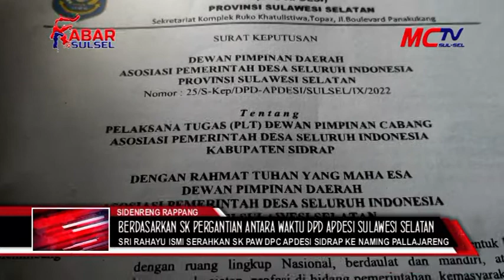SRI RAHAYU ISMI SERAHKAN SK PAW DPC APDESI SIDRAP KE NAMING PALLAJARENG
DEWAN PIMPINAN CABANG DAN DEWAN PIMPINAN DAERAH ASOSIASI PEMERINTAH DESA SELURUH INDONESIA SULAWESI SELATAN DIBAWAH KEPEMIMPINAN SRI RAHAYU ISMI MENGGELAR PENYERAHAN SURAT KEPUTUSAN PENGANTIAN ANTAR WAKTU DPC APDESI KABUPATEN SIDRAP//KEGIATAN TERSEBUT DILAKSANAKAN DI GEDUNG MASYARAKAT BARANTI KECAMATAN BARANTI, KABUPATEN SIDRAP, SENIN (12/09/2022).
NAMING PALLAJARENG YANG JUGA MERUPAKAN KEPALA DESA SIPODECENG RESMI DI LANTIK JADI KETUA DPC APDESI KABUPATEN SIDRAP  DAN ABDULLAH PABA, KEPALA DESA TANAH TORO SELAKU SEKERTARIS DAN  BENDAHARA H. MUH NASIR KEPALA DESA TAKKALASI /BERDASARKAN SURAT KEPUTUSAN PERGANTIAN ANTARA WAKTU DEWAN PIMPINAN DAERAH APDESI SULAWESI SELATAN NOMOR 25/S-KEP/DPD-APDESI/SULSEL/IX/2022
TAMPAK HADIR DALAM KEGIATAN TERSEBUT  KETUA DPD APDESI SULAWESI SELATAN SRI RAHAYU ISMI, BUPATI SIDRAP YANG DI WAKILI ASISTEN BIDANG PEMEINTAHAN DAN KESRA M.IKBAL T. ROS /KETUA DPRD KABUPATEN SIDRAP H. RUSLAN, ANGGOTA DPRD SIDRAP H. PATHUDDIN, ANGGOTA DPRD SIDRAP SAENAL ROSI, ANGGGOTA DPRD SIDRAP SAMSUMARLIN/KEPALA DINAS PEMDES PPA SIDRAP H.ABBAS ARAS, KAPOLSEK BARANTI IPTU. ADAM AMRAN, DANRAMIL BARANTI PELTU ALIMUDDIN KASI INTEL KEJASAAN SIDRAP  PERWAKILAN CAMAT SERTA LURAH DAN KEPALA DESA /PERSATUAN PERANGKAT DESA INDONESIA/ SERTA TOKOH MASYARAKAT /
KETUA PANITIA ANDI RIFAI MENYAMPAIKAN APDESI SIDRAP BERJUANG DAN BERSINERGI DENGAN PROGRAM PEMERINTAH KABUPATEN SIDENREN RAPPANG DAN APDESI MERUPAKAN WADAH BAGI SELURUH KEPALA DESA YANG ADA

KETUA DPC APDESI SIDRAP NAMING PALLAJARENG DALAM SAMBUTANNYA MENGATAKAN ALHAMDULILLAH INI SALAH SATU HARI BESAR YANG SUDAH KITA LALUI DAN SAYA SENDIRI TIDAK PERNAH MENYANGKA BAHWA SAYA TERPILIH MENJADI KETUA DPC SIDRAP

NAMING PALLAJERENG PUN MENAMBAHKAN USAI DENGAN PELANTIKAN INI KAMI BERSAMA PENGURUS DPC SIAP MEMBESARKAN ORGANISASI APDESI DI KABUPATEN SIDRAP,

TAK HANYA ITU ADA 3 POIN PENTING DALAM APDESI YANG PERTAMA APDESI HADIR SEBAGAI ORGANISASI YANG SIAP MENJADI MITRA PEMERINTAH UNTUK PERCEPATAN PEMBANGUNAN DAN KESEJAHTERAAN MASYARAKAT

KEDUA KOLABORASI DAN SINEGRITAS MENJADI AMANAH APDESI UNTUK MENJALANKAN RODA ORGANISASI DAN YANG KETIGA APDESI AKAN BERJUANG DAN BERKORDINASI DALAM RANGKA MEMAJUKAN KABUPATEN SIDRAP KEDEPAN

SEMENTARA KETUA DPD APDESI SULAWESI SELATAN SRI RAHAYU ISMI DALAM SAMBUTANYA MENGATAKAN SIMBOL APDESI WARNA ITU CANTIK, DAN VISI MISI BUPATI ADALAH BAGIAN DARI HARGA DIRI DARI APDESI,

SRI RAHAYU ISMI PUN BERHARAP AGAR SINEGRITAS DENGAN PEMERINTAH HARUS KITA JAGA DENGAN BAIK PASALNYA ITU TIDAK BISA KITA PUNGKIRI KITA ADALAH BAGIAN DARI KEPEMERINTAHAN, DAN BAPAK MENTERI MENGATAKAN KITA BAGIAN DARI APD BINAAN MENDAGRI